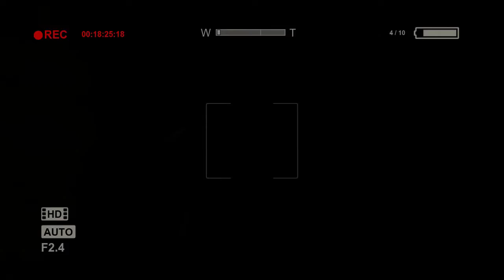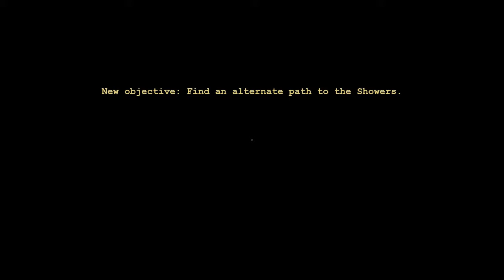OUTLAST-PART #3 SERIES OF 🦇HALLOWEEN🦇 (GAMEPLAY)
Number Video=14
The Game:
Outlast